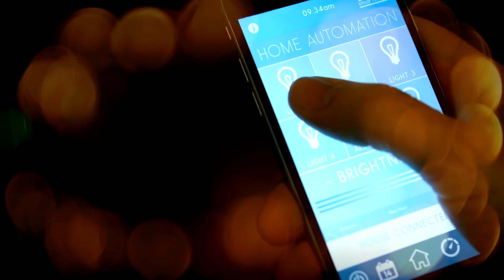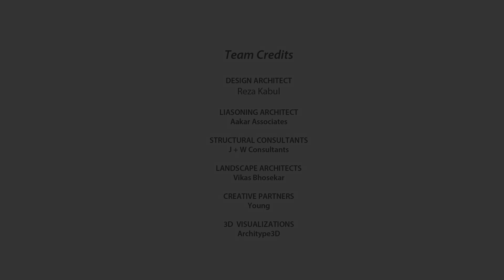Lake Riviera | EktaBuilders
director - # Shubho Nag Basu
Creative Director